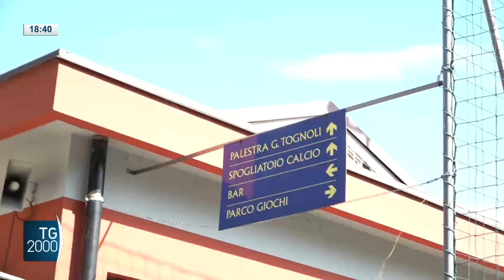A Milano i funerali di Julia Ituma. Il ricordo del suo oratorio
Domani a Milano i funerali di Julia Ituma. Sulla sua morte, ancora tanti interrogativi. Siamo andati nell'oratorio dove iniziò l'attività sportiva. Servizio di Luciano Piscaglia